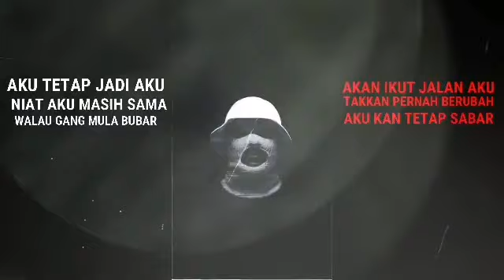GRØUNDGANG | XDEHAL - 20Freak ft. Kavz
Perform by 20Freak & Kauz
Lyrics by 20Freak & Kauz
Mixed&Master by syafiqtwenty & Kauz
Video by syafiqtwenty